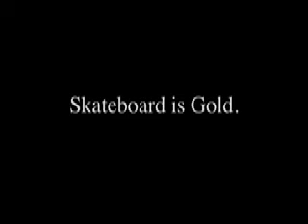Loaded Challenge Series 2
I'm not the best skateboarder, but this is so much fun.

1. G-turn
2. Coleman Slide (with added 360 flip out)
3. Cross-Step, pirouet combo
4. Backside 180 powerslide, to switch frontside 180 powerslide
5. Cross-step shovit combo
6. No Comply grab
7. Cross-step toeside combo
8. Foot Plant
9. Skip Jump
10. Cross-step pivot